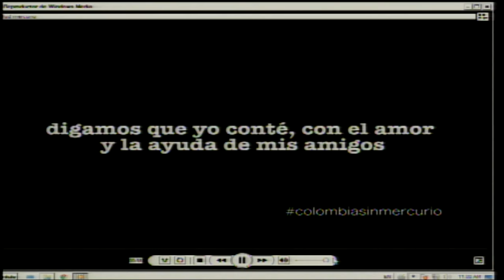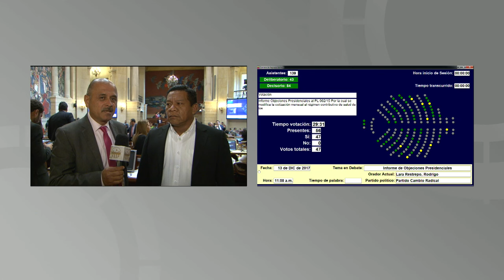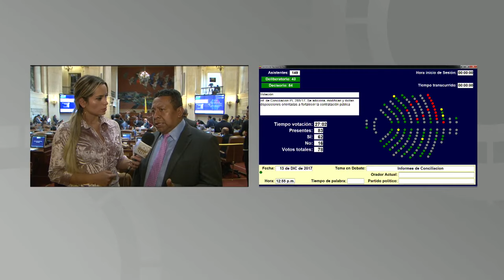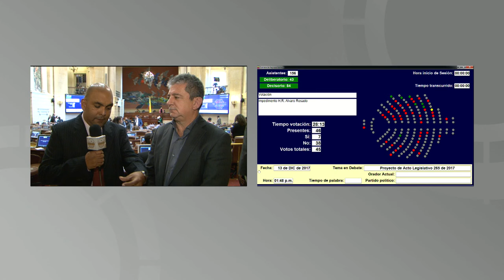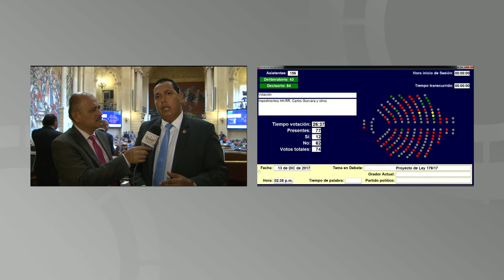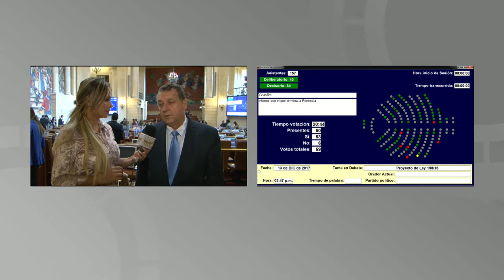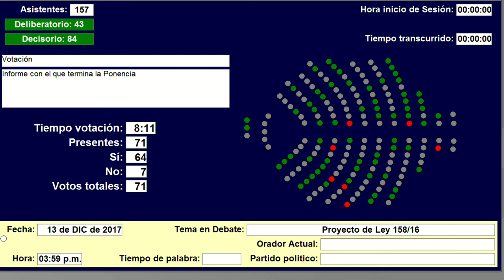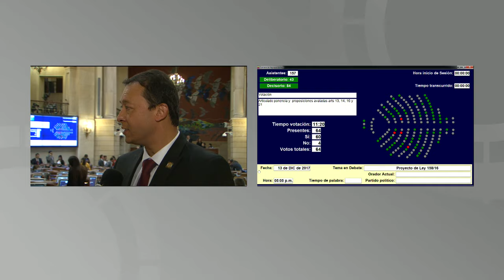🔴 Emisión en directo de Cámara de Representantes 13 de Dic 2017